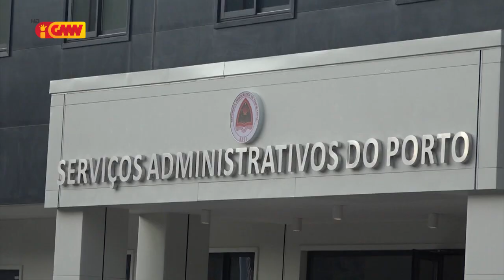Governu ho Timor Port halo avaliasaun ba atividade iha Portu Tibar